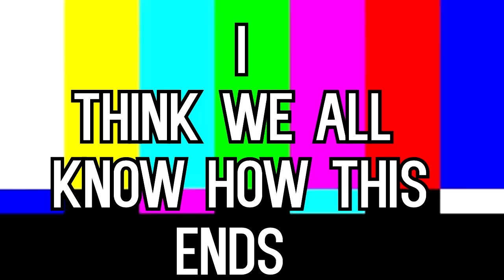Trying to Clutch: Fortnite Funny Moments | Sniper Addison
Wassup everyone, Sniper here. Hope you guys enjoy this Fortnite video I put together. I finally got the cord to my Blue Snowball microphone replaced, so I'm planning on getting some commentary videos and voice-over parodies up. Until next time... This is Sniper signing out.